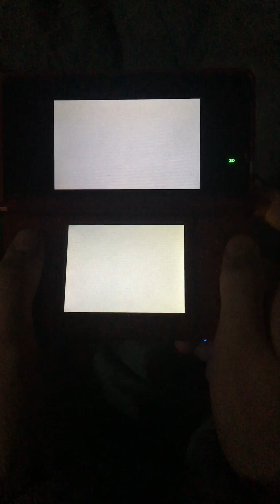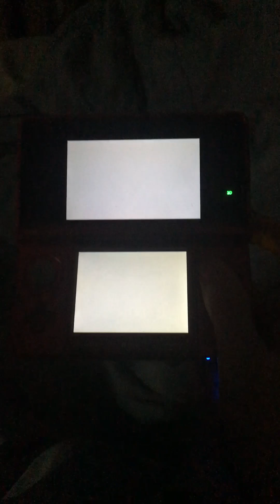Mk7 banana cup in 10:00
5 straight hours of grinding and a fuckin tie before I beat it, but I can finally get another run into the top 15. I could save another 20 or so seconds without the end of lap car fuckery, better gameplay, and less bumps, but I don’t want to imagine how long that would take.